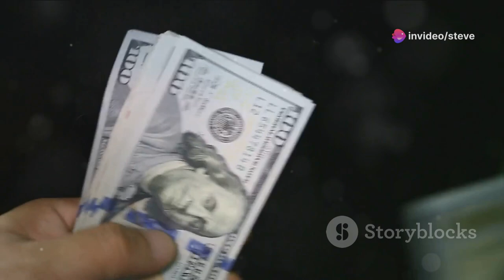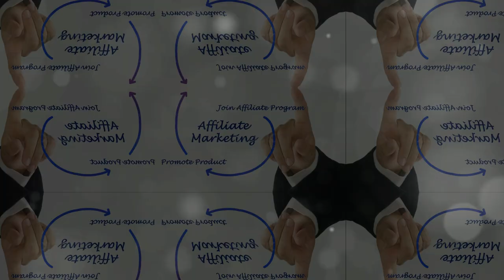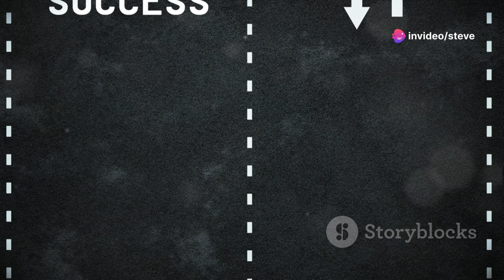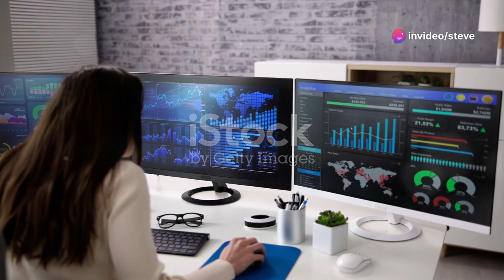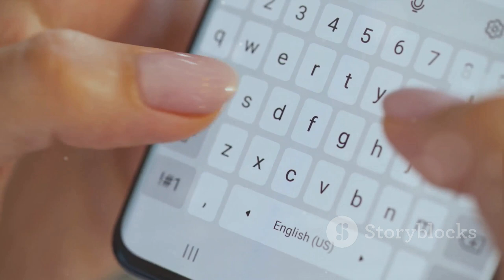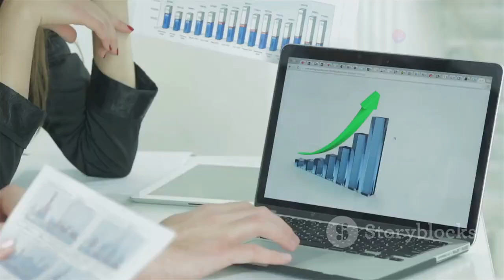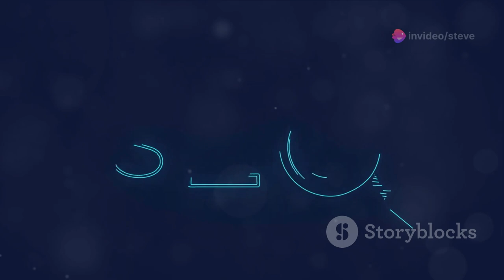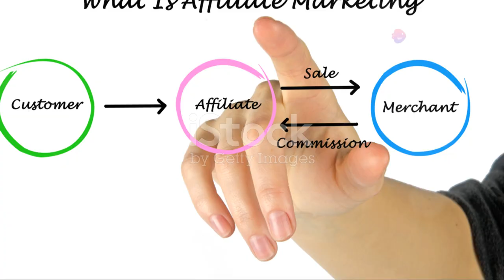Anti 9-5 Income Plan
The ‘Anti-9-5’ Income Plan:
How I Quit My Job And “Retired” Decades Early!

OUTLINE:
00:00:00

00:01:08

00:02:12
The First Step to Success

00:03:13
Crafting Winning Strategies

00:04:20
Advanced Techniques for Audience Growth

00:05:24
Tips to Increase Your Earnings

00:06:34

00:07:36
Inspirations from the Field

00:08:36

00:09:34